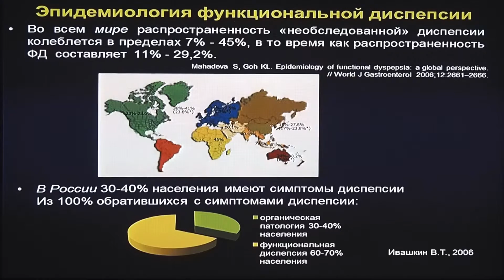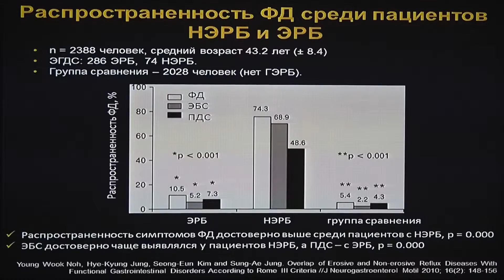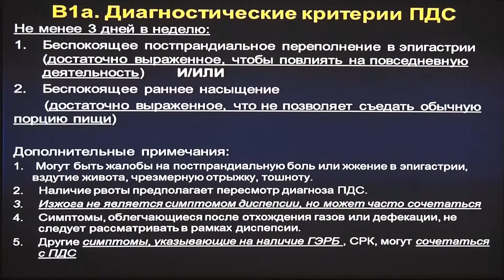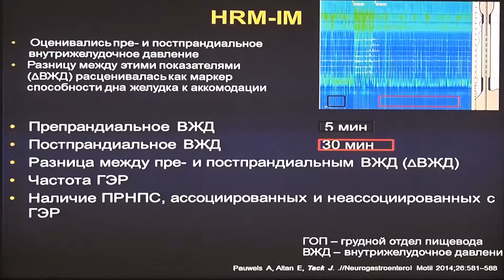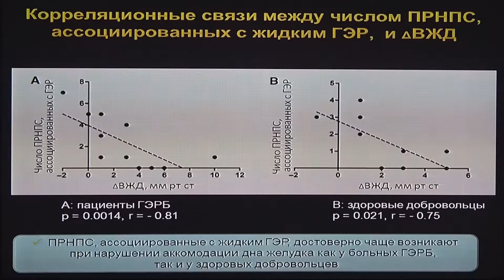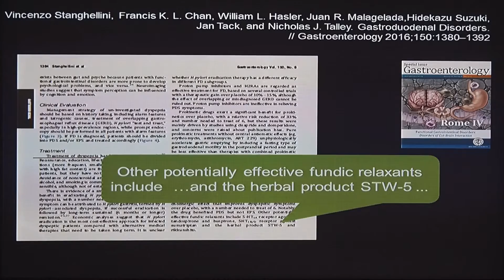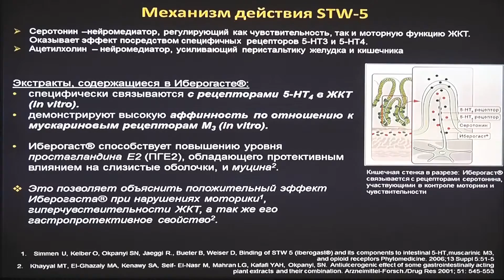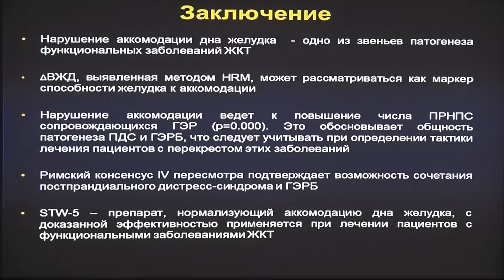33Сторонова ОА Римский консенсус IV о сочетании постпрандиального дистресс синдрома и ГЭРБ